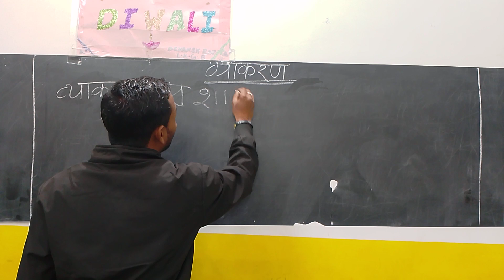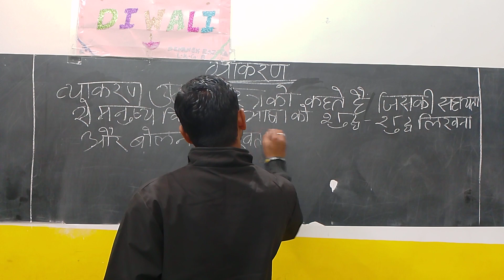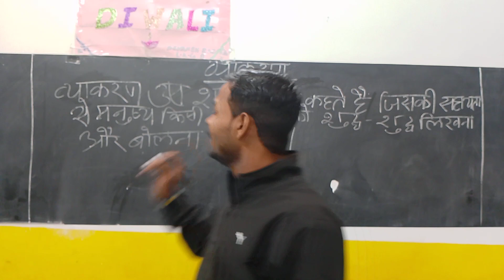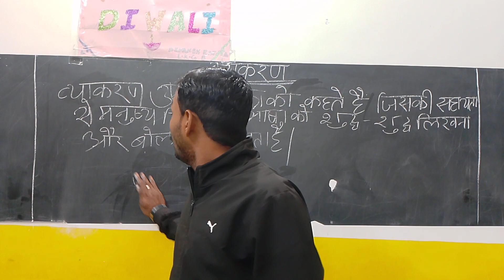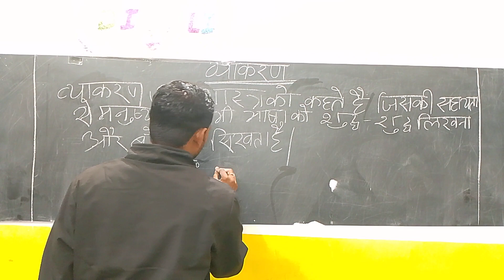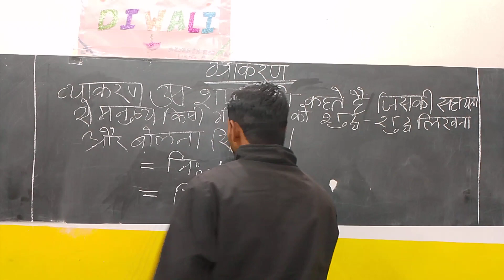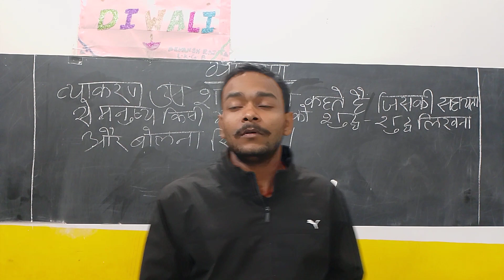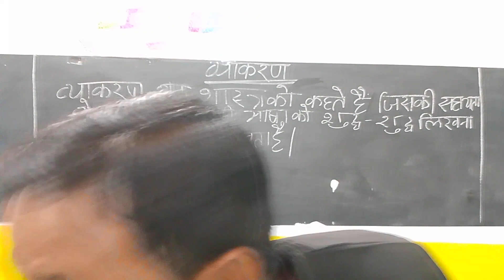hindi vyakaran ka maulik gyan by Raja sir